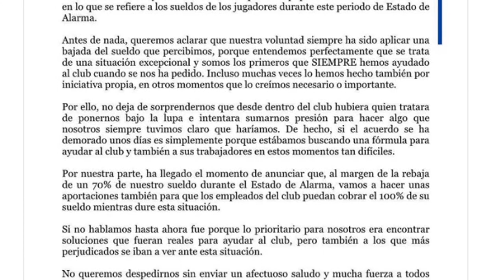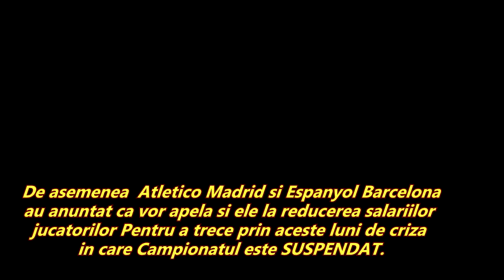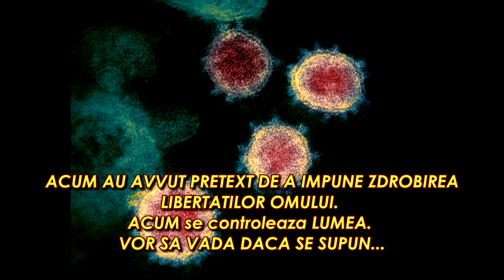MESSI accepta 70% TAIERI de SALARIU/ Efectele virusului - devastatoare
s BArcelona si jucatori accepta taieri de Salarii  70 % . Virusul nCOV distruge economic cluburi, Ce vor face cluburile CE Se aplic in aceasta crizxa. CE nu se spune. doar niste taieri la unu care castiga zeci de MIl EURO...